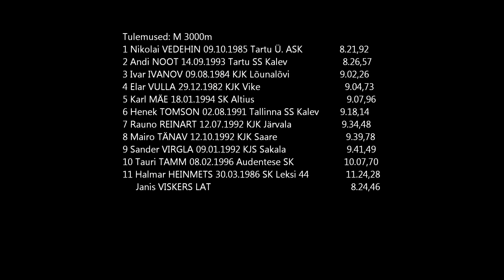Eesti Karikavõistlused - M 3000m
Eesti klubide karikavõistlused 2013
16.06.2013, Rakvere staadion